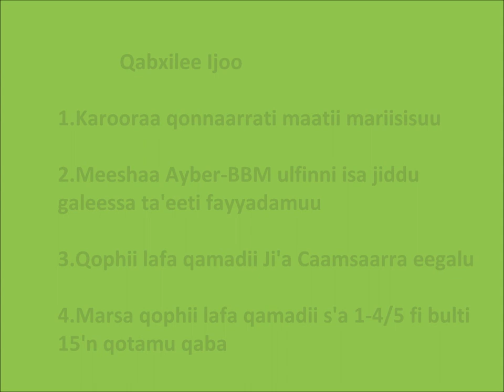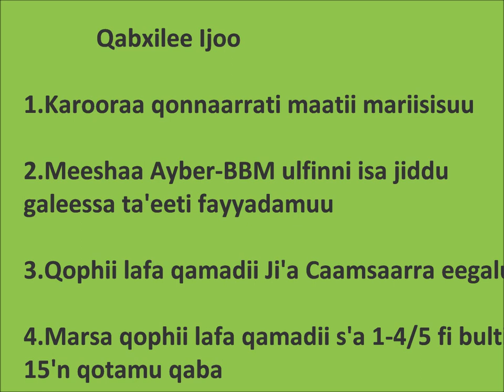Digelu Tijo _Wheat land preparation